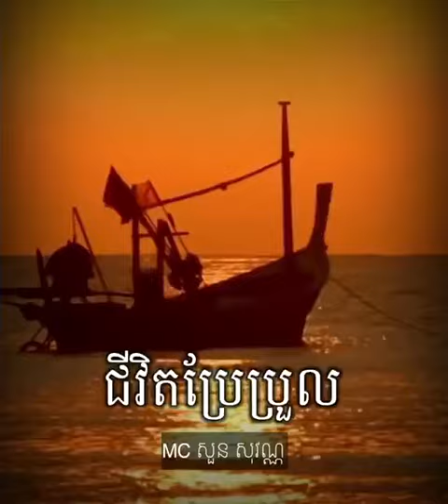អត្ថបទអប់រំចិត្ត៖ ជីវិតប្រែប្រួល MC សួន សុវណ្ណ Soun Sovann Official អ្នកស្នេហាកំណាព្យ